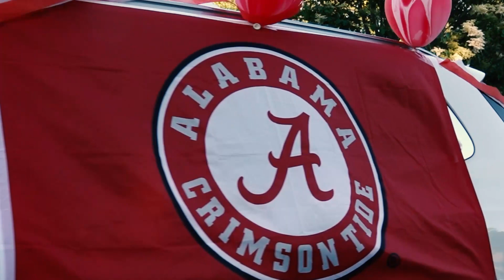Oakwood High School Seniors Rule the Streets: The Ultimate 2023 Graduation Parade!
85+ live channels - No contracts or hidden fees.